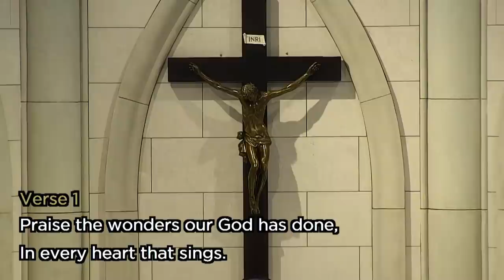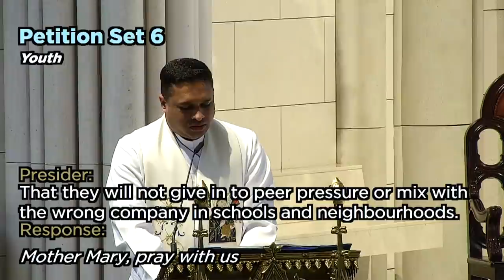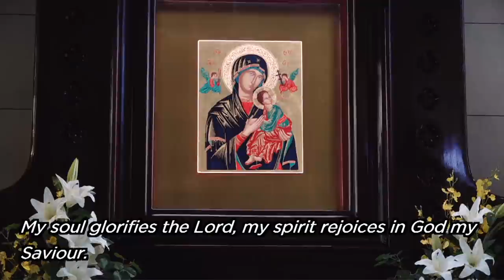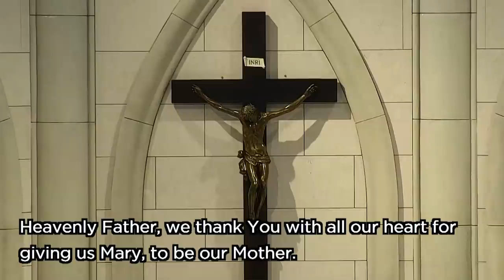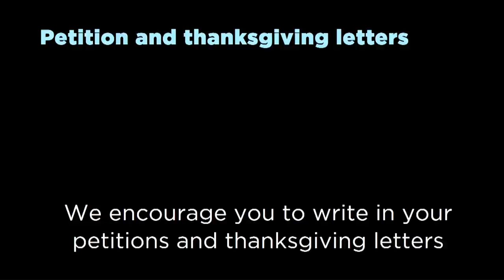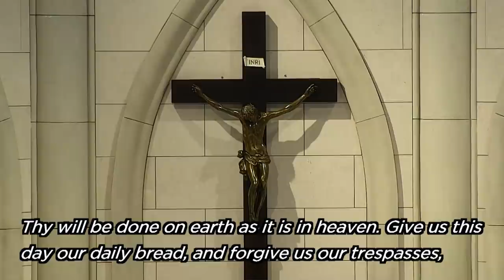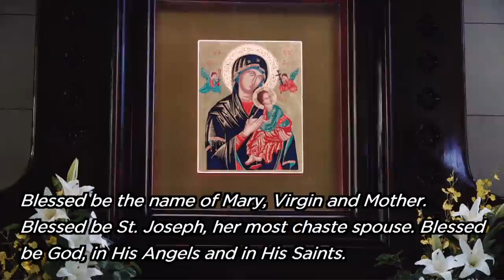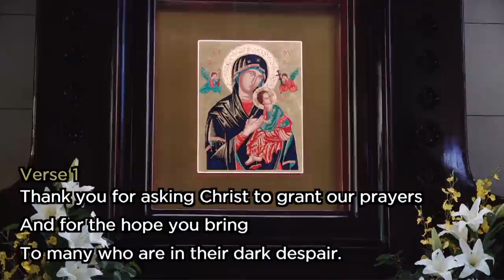Novena Devotion by Fr. Alvin Rex, C.Ss.R. (7 Nov 2020) - week 3 in preparation for Christmas